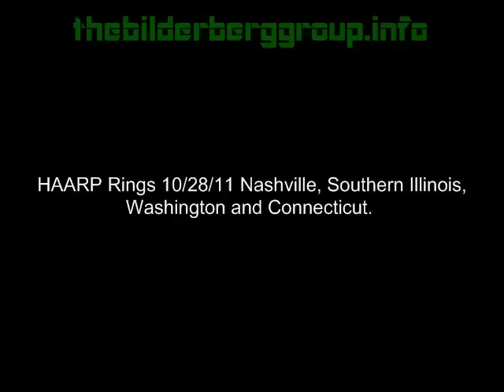(1A) HAARP Rings Around Country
Several HAARP rings were briefly visible in the early morning hours of October 28, 2011. Southern Illinois, Nashville, Connecticut and Washingtion DC.

Something is definitely going on with the weather patterns  here...